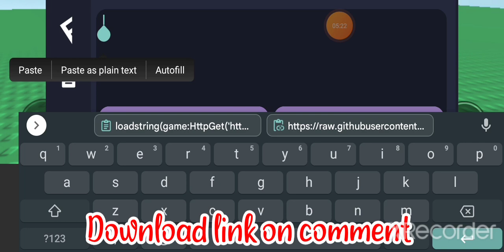download mobile fluxus executor roblox mobile here no hard tutorial